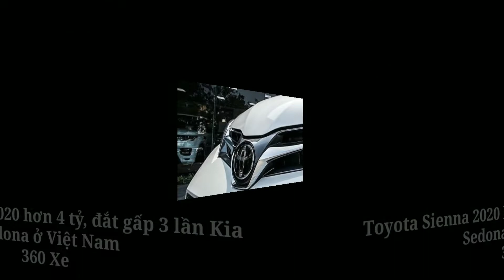Toyota Sienna 2020 hơn 4 tỷ, đắt gấp 3 lần Kia Sedona ở Việt Nam x 360 xe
Xe 360
Toyota Sienna 2020 hơn 4 tỷ, đắt gấp 3 lần Kia Sedona ở Việt Nam
Toyota Sienna là dòng minivan (MPV cỡ lớn) của thương hiệu Nhật Bản rất thành công ở Mỹ, mẫu xe này có gì mà giá tới hơn 4 tỷ đồng, cao gấp hơn 3 lần Kia Sedona ở Việt Nam dù 'chung mâm'.